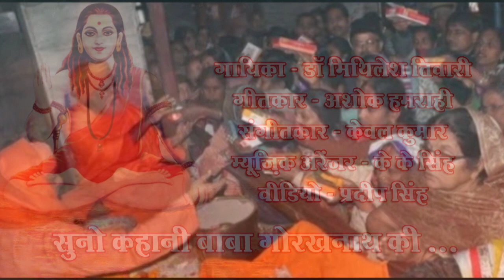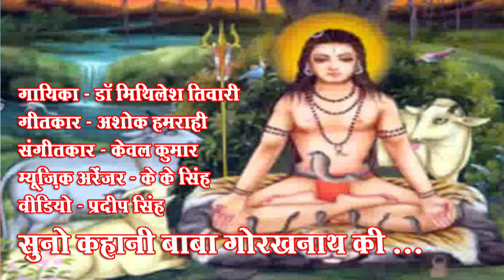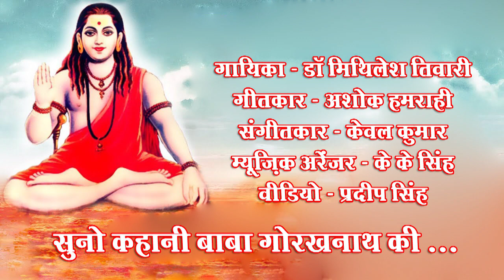Suno kahani baba gorakhnath ki /Mithilesh Tiwari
Suno kahani baba gorakhnath ki
Singer : Mithilesh Tiwari
Lyricist : Ashok Hamrahi
Music Director : Kewal Kumar
Musical Arranger - K K Singh
Video - Pradeep Singh

गायिका मिथिलेश तिवारी आकाशवाणी व दूरदर्शन की अनुमोदित कलाकार हैं. उन्होंने दर्शनशास्त्र और संगीत गायन में स्नातकोत्तर की शिक्षा प्राप्त की है। मिथिलेश तिवार भजन, गीत , ग़ज़ल, लोक गीत सभी कुछ गाती हैं। अनेक संगीत रूपकों में उन्होंने अपनी आवाज़ दी है। वह देश विदेश में अनेक मंचीय प्रस्तुतियां देती रही हैं। उन्हें U.K. हिंदी समिति (लंदन) द्वारा उन्हें "सुर सलिला" और "प्रिंसेस ऑफ इंडियन फोक  म्यूज़िक " का सम्मान प्राप्त है। इसके अतिरिक्त देश के कई सामाजिक और सांस्कृतिक संगठनों द्वारा भी सम्मानित होने का उन्हें गौरव प्राप्त है।
मिथिलेश तिवारी ने शास्त्रीय संगीत की शिक्षा श्री  किशोरी शरण मिश्र और राम नारायण मणि त्रिपाठी से प्राप्त की है। इसके अलावा उस्ताद शुजात हुसैन, उस्ताद राहत अली, श्री प्रकाश शर्मा जी, श्री प्रेम शंकर,  डॉ शरद मणि त्रिपाठी जैसे मूर्धन्य संगीतज्ञों के सानिध्य में संगीत की बारीकियां समझने का उन्हें अवसर मिलता रहा है। गायक-संगीतकार केवल कुमार से उन्हें सुगम संगीत में अनूठे प्रयोग और अनुशासित कार्य शैली की प्रेरणा निरंतर प्राप्त होती रही है।
हाल ही में उन्हें संस्कृति मंत्रालय,भारत सरकार द्वारा प्राप्त फेलोशिप (सुराजी/स्वराज्य लोकगीत) को संपादित करने का सुअवसर प्राप्त हुआ है। उन्होंने विश्वविद्यालय (दी.द.उ.गोरखपुर) में लगभग आठ वर्षों तक संगीत प्रवक्ता के रूप में अपनी सेवाएँ दी हैं। वर्तमान में ललित कलाओं को समर्पित राष्ट्रीय संगठन  "संस्कार भारती" के गोरक्ष प्रांत के संगीत प्रमुख का उत्तरदायित्व निभा रही हैं। उनके गाए गीतों का एल्बम "अर्सा हो गया" भी रिलीज़ हो चुका है।